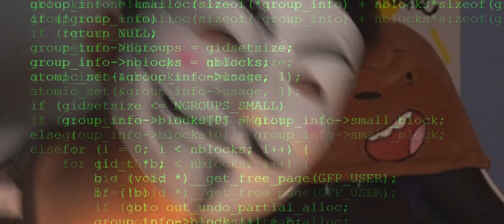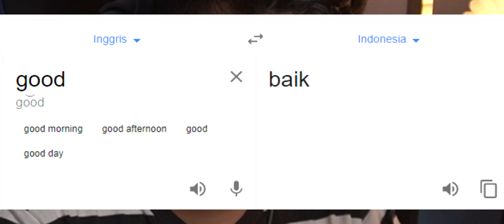DJ ALOK + SKIN PENCURI = GA HOKI?! APA BENAR?? - FREE FIRE INDONESIA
DJ ALOK BERISIK!!